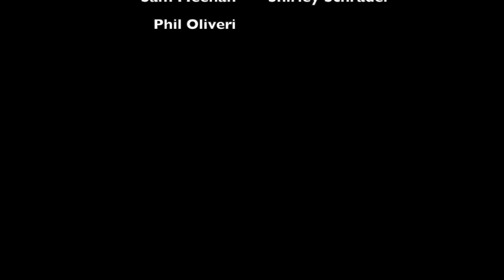The Kitchen Table 1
The Kitchen Table -- some of life's most monumental events occur around the kitchen table, so we at the RFA thought we'd bring some friends and neighbors together to share a few tales. This is only the beginning. Join us anytime because there's always room around the kitchen table.